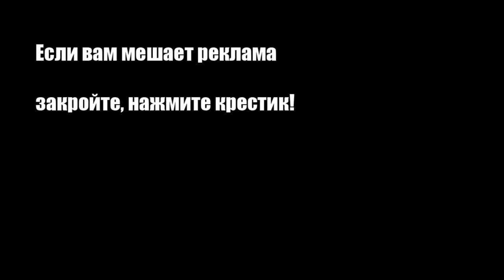Фаршированные яйца на Хэллоуин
Чтобы приготовить эту простую и вкусную закуску на Хэллоуин, тебе потребуются самые простые и доступные продукты.